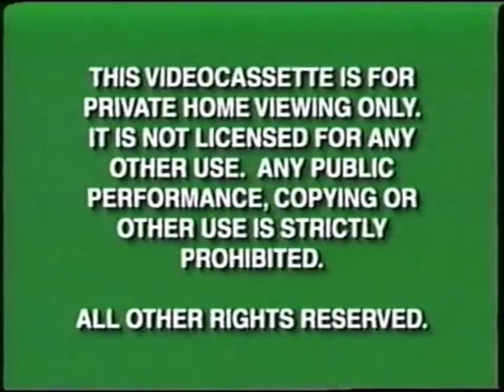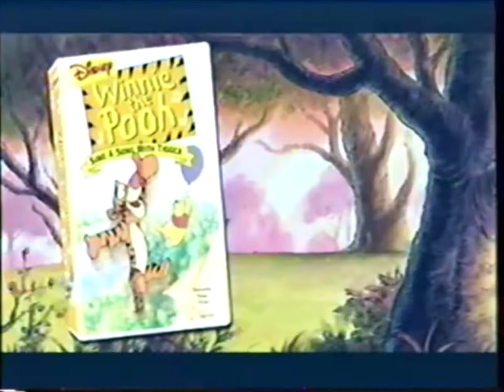Opening To An Extremerly Goofy Movie 2000 VHS (Demo)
1. Green FBI Warning Screens (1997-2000)
2. Walt Disney Home Video Logo (Black Background) (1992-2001)
3. Coming Soon On Video & DVD Bumper (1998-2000)
4. Tarzan Preview
5. Coming Soon To Own On Videocassette Bumper (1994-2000)
6. Sing-A-Song With Tigger Preview
7. Feature Presentation Bumper (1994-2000)

Print Date: November 6, 1999
Release Date: January 18, 2000
Label Type: Horizontal Ink
Color Tape: Black
Color Lid: Black
Case Type: Clamshell Case